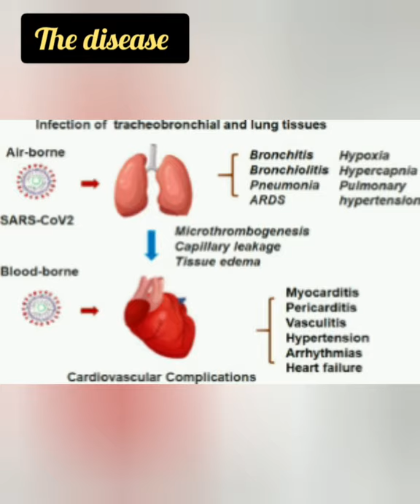ഈ കുഞ്ഞിന് കോവിഡ് 19 എന്നതിനെ കുറിച്ച് പറയാനുള്ളത് കേൾക്കൂ! 😌🙏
ഈ മഹാമാരിയെ ലോകത്തിൽ നിന്നും തുടച്ചു നീക്കണേ എന്ന് ജഗദീശ്വരനോട് പ്രാർത്ഥിക്കുന്നു. ഈ യുദ്ധത്തിൽ ജീവൻ നഷ്ടപ്പെട്ട എല്ലാ ആരോഗ്യ പ്രവർത്തകർക്കും ആദരാഞ്ജലികൾ നേർന്നു കൊണ്ട് സമർപ്പിക്കുന്നു🙏🙏
Thank God and Infant Jesus Higher Secondary school for this opportunity.